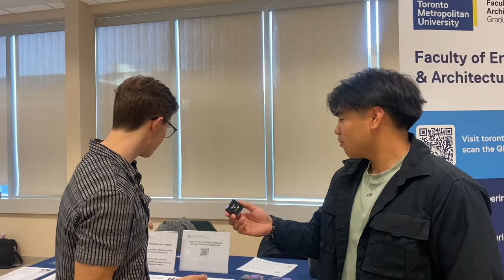What is Engineering Graduate School Like? (Canadian Universities Answer!)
What is graduate engineering school like in Canada? Well in this video I try to answer this question by interviewing 7 different universities from across Canada.

00:00 Intro
00:44 Lassonde
01:56 Toronto Metropolitan University
04:13 University of Waterloo
09:25 McMaster University
11:43 University of British Columbia (UBC)
13:09 University of Toronto (UofT)
19:00 University of Alberta (UofA)

IMPORTANT NOTE: I am NOT a licensed professional engineer. I am simply ONLY a mechanical engineering student. I just wanted to note to ensure this is abundantly clear, I am a UNIVERSITY STUDENT. Thanks everyone.

Audio
Rode Wireless GO ii Mic (Amazon) - Used in videos where I need to move around with a mic. Super high quality! This is what I used in this video!
Rode VideoMic GO II (Amazon) - Used in videos where I have to hook a mic up to my camera!

Lighting
SmallRig Light (Amazon) - Used in videos where I need to light up the background with different colors!
NEEWER Studio Light (Amazon) - Used in videos where I need high quality lighting which could be coloured lighting! Great for studios.

Other Equipment
AOCHUAN Gimbal (Amazon) - Used in videos where we need stable moving (or static) shots with a phone camera!

Thanks for the support everyone, I listed only a couple items we use for equipment, but feel free to ask any questions in the comments if you have any about everything else we may have used and I'll do my best to help.